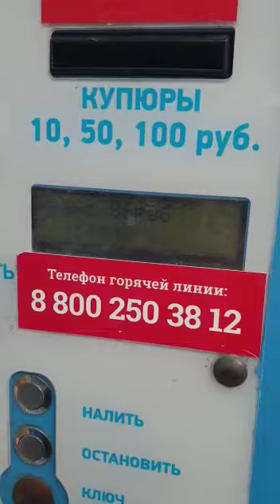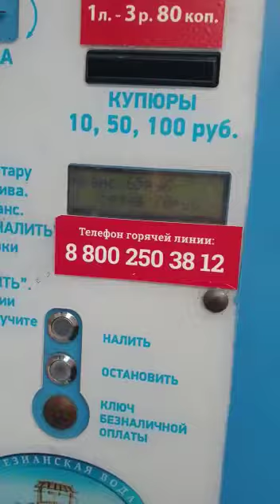su makineleri var 5lt 2tl